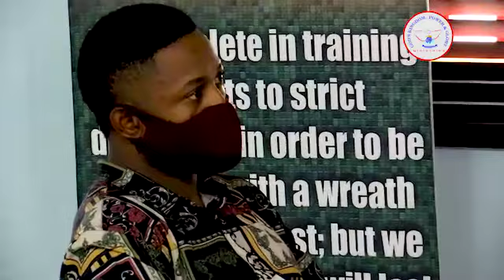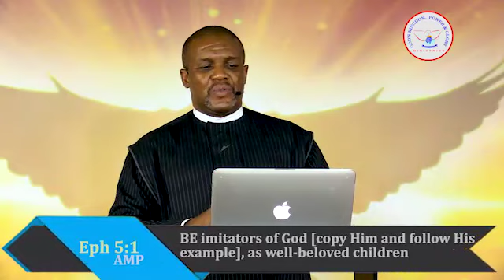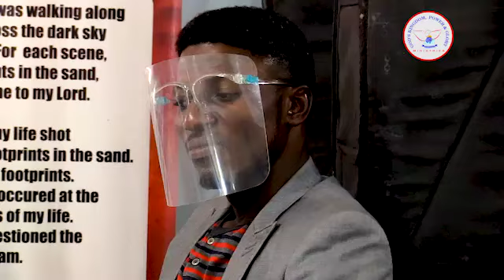A FATHER'S LEGACY Pt.6 - EDITED - Sun. 4th Oct.. 2020